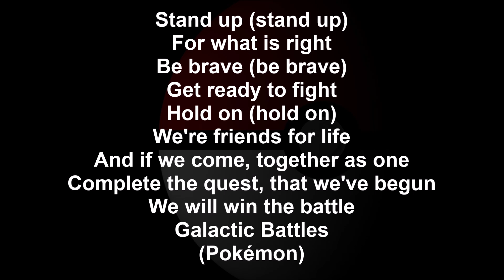POKÉMON - Season's 12 song - Battle Cry - Stand Up! (with lyrics)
Bitcoin (BTC) – On Chain Transaction
bc1q2077eu7lk377v3wmt85aq99nqet9wdcmu52z4t

Ethereum (ETH) or Tether (USDT) – ERC20
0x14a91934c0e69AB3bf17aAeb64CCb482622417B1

Ethereum (ETH) or Tether (USDT) – Arbitrum One, Base, Optimism, zkSync
0x669293e5f3CDaf439e3Af4E37abf67CABFfec8Ff

Avalanche C-Chain (AVAX)
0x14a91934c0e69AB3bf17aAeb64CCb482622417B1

Dogecoin (DOGE)
D5BrHKbB2gYm6N6UAhnzAGSqFXu6sS458C

Polygon (POL)
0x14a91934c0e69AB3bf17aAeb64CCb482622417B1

Solana (SOL)
593Y1yakWAB7r75Lh8WoQyGVcuSUWyJ5NnFgacjS5Ek6

Tether (USDT) – Tron
TTfmBDRe8AGtFHzzzAvGXziq4WttsLJcii